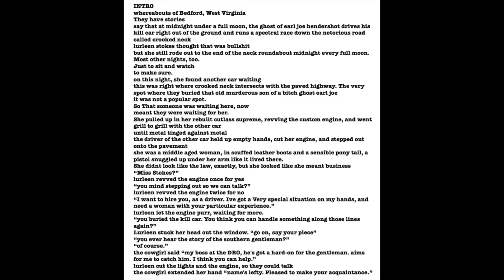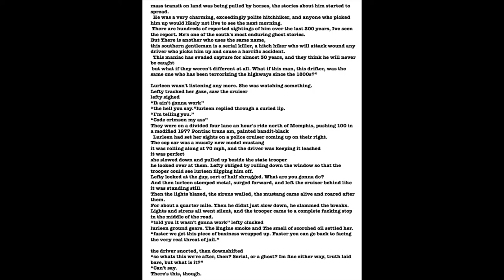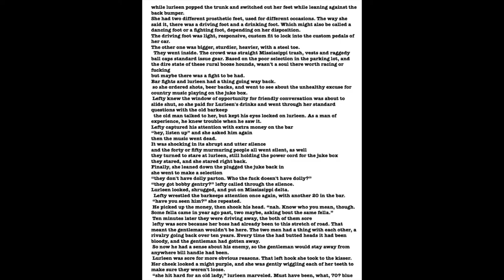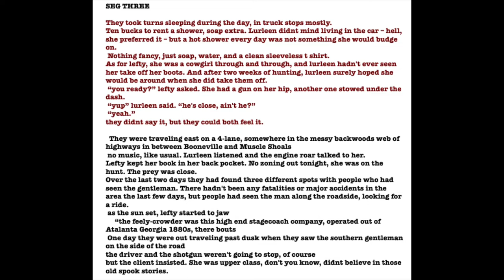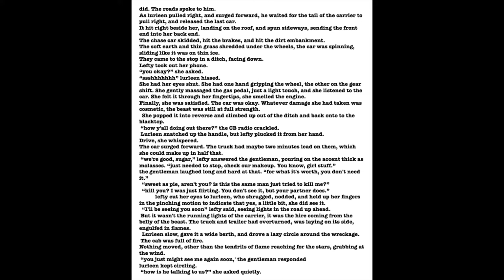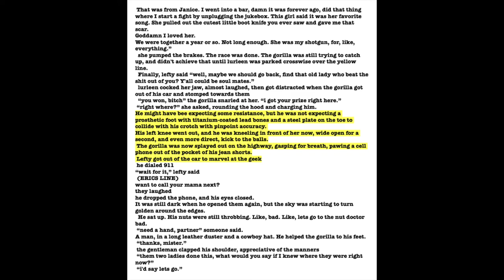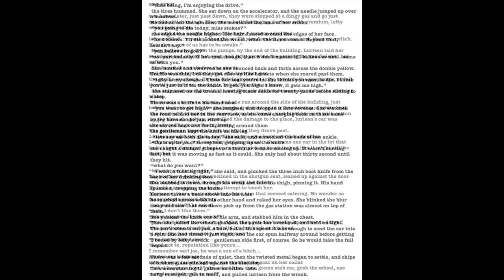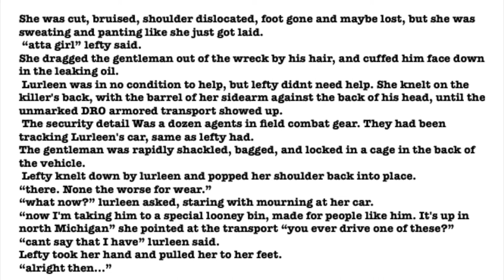Drive Like Hell (S.7 I Ep.10)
A roughneck DRO agent is on the hunt for the notorious serial killer called the Southern Gentleman. To capture this highwayman, she enlists the aid of the best driver to ever race the devil and live to tell about it: Leadfoot Lurleen Stokes,

Spinning out of Hellbound and Down comes this fast and funny open-road thriller.

Edited and produced by Jeff Davidson
with a special appearance by Eric Taylor as the Voice of the DRO

Amazing music by:
Lobo Loco - Place of Nowhere
Th' Legendary Shack Shakers - Pinetop Boogie
Break the Bans - Gay Bar
Alpha Jaguar - Alpha Jaguar
Devil Music - The Chase
Triple Hex - Phantom Highway 13
and Chelsea Oxendine with the theme music

A Scary Home Companion is a horror podcast with original stories and characters in evolving interconnected plots. Combining horror, suspense, sci fi, a bit of humor, and great music. A storytelling experience like no other.